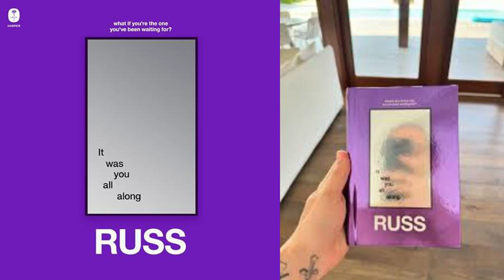It Was You All Along By Russ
The self-made musical artist follows his bestseller IT’S ALL IN YOUR HEAD with this second inspirational book for everyone who’s looking for answers in all the wrong places. It’s a book about self-empowerment, self-awareness, and ultimately self-love.

Independent rapper, songwriter, singer, and producer Russ sells out concerts across America and around the globe, collaborating with top artists, such as Snoop Dogg, Joey Bada$$, Ed Sheeran, Rick Ross, Lil Baby, Jadakiss, Bia, and Mozzy to name a few. At twenty-seven, he became a bestselling author with the publication of his debut book, IT’S ALL IN YOUR HEAD. Now, at thirty-one, Russ returns with a second book even more profound and intimate than his first. Building on his message of self-acceptance, It Was You All Along goes deeper into Russ’s heart and soul as it tracks the keys to knowing and loving yourself.